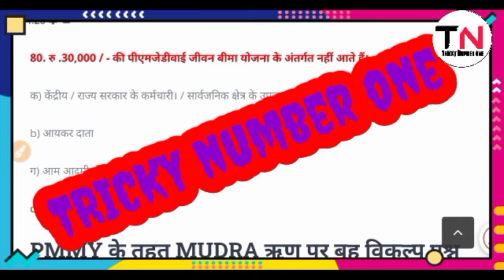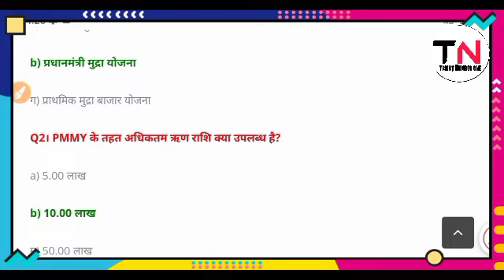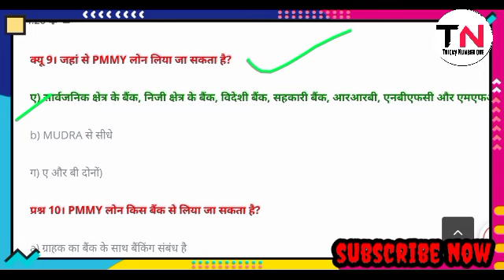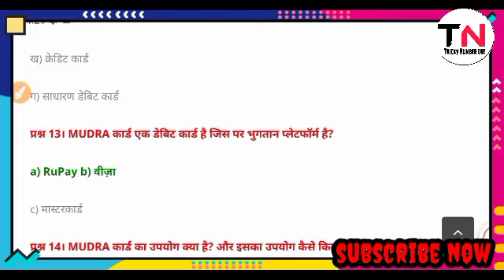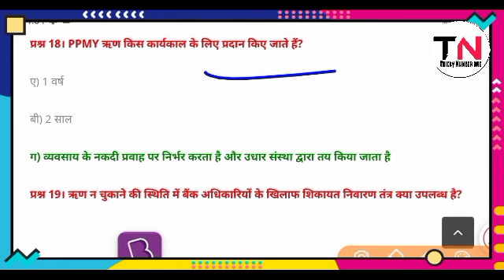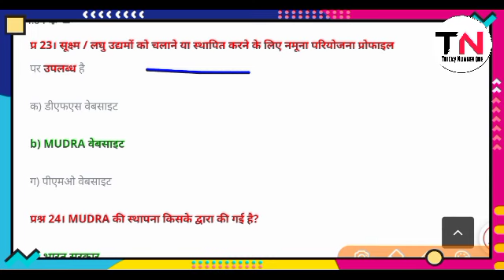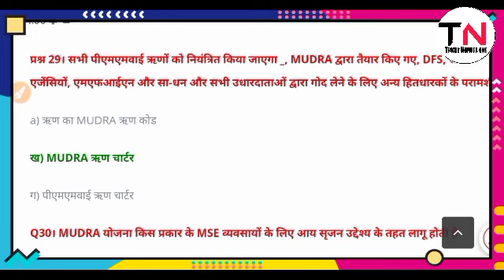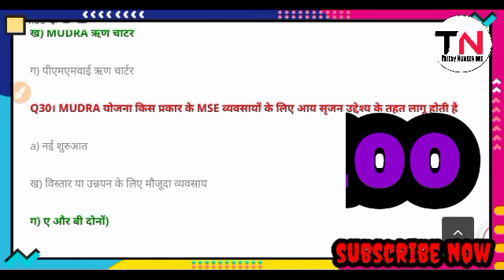BC sakhi yojana exam प्रेक्टिस । यही है वो प्रस्न 🤔 सभी लोग देखें ले ।। tricky number one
rhreporting.nic.in/netiay/Benificiary.aspx

http//sec.up.nic.in

सो

Ujjwala yojna
Atala pension yojana
Samudaik sauchay
Saphaikarmi bharti
Saphaikarmi bharti 2020
samudaik sauchaly
Iibf exam
Narega mjdoor
Bc sakhi result, bc sakhi yojana, bc sakhi result kb aayega, bc shakhi result kaise chek karen, bc shakhi chayan suchi kaise nikale, up bc sakhi yojana, up bc sakhi result kaise dekhen, up bc sakhi result list kaise dwonlode karen
bc sakhi new apdate bc sakhi ko di gai bdi jimedari
bc official website bc sakhi trening